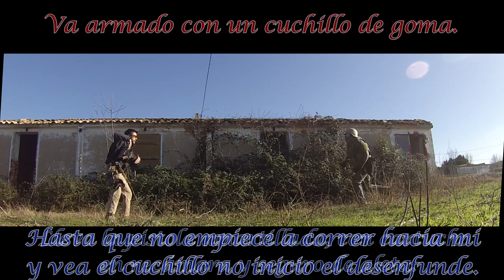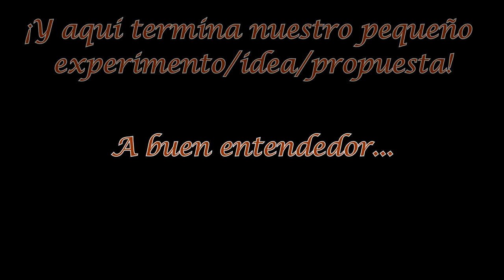Pistola contra cuchillo a 7 metros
Prueba que hicimos tras la partida de fin de año en la que probábamos diferentes formas de reaccionar frente a un ataque a cuchillo a 7 metros.

Recalcamos los 7 metros en los que el sujeto empieza a sprintar hacia nosotros con arma blanca.

La prueba se realiza con cartucho en recámara, amartillada y con seguro de aleta activado.

La funda es una Serpa de blackhaw.